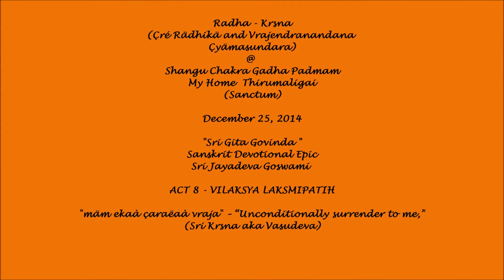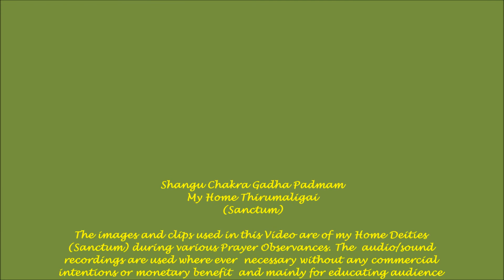O S Sunder Yahi Madhava Yahi Keshava... Gita Govinda Jayadeva Goswami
yāhi mādhava yāhi keśava mā vada kaitavavādaṃ |